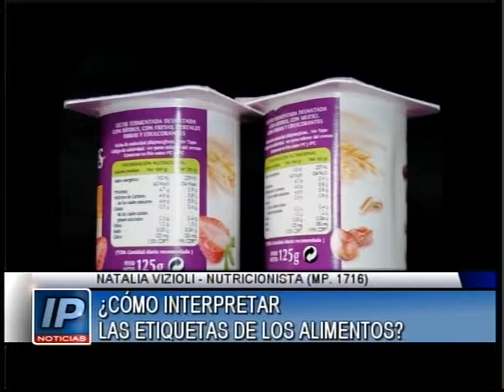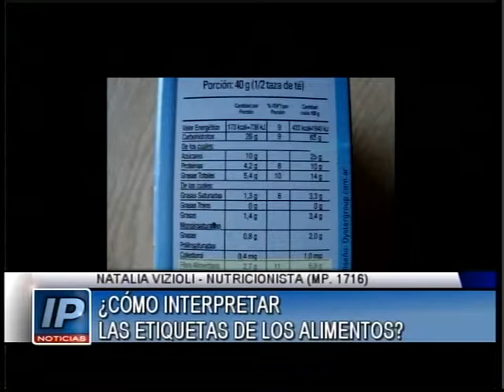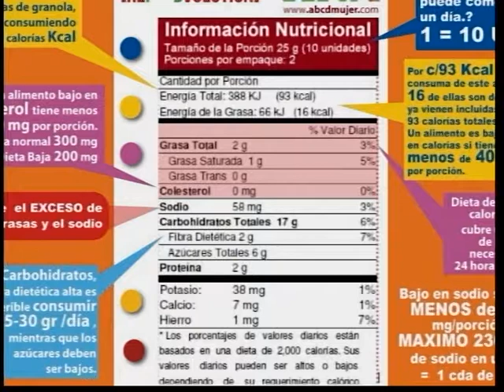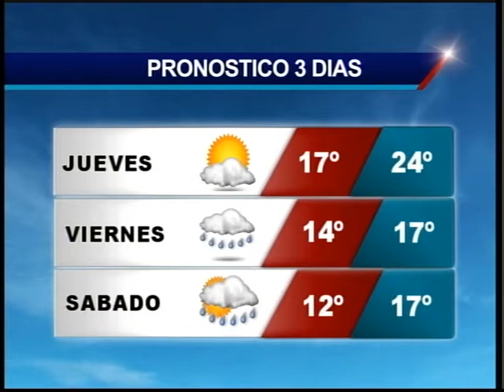NOTICIERO MEDIODIA 12-07-2017 - BLOQUE 04